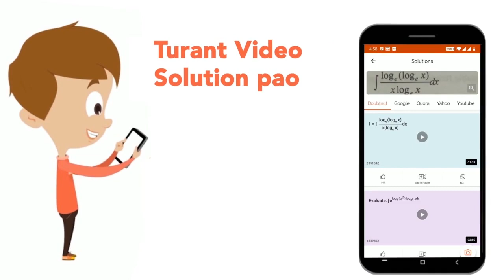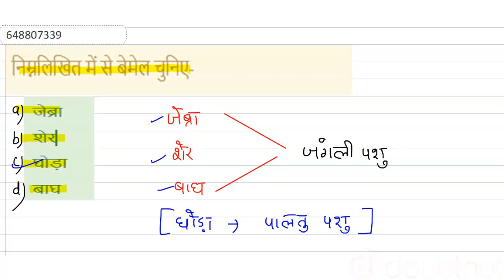निम्नलिखित में से बेमेल चुनिए- | CLASS 14 | वर्गीकरण | REASONING | Doubtnut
निम्नलिखित में से बेमेल चुनिए-
Class: 14
Subject: REASONING
Chapter: वर्गीकरण
Board:CTET

👉 Have Any Query? Ask Us.